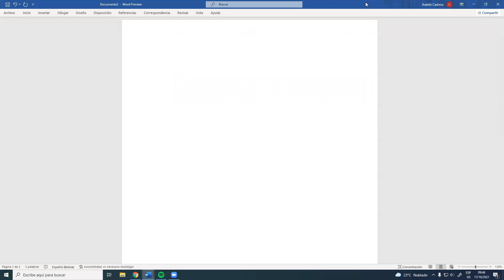Ecuaciones Diferenciales - Lineales Primer Orden - Bernoulli - Exactas - MAT207-NW - 17/10/2021